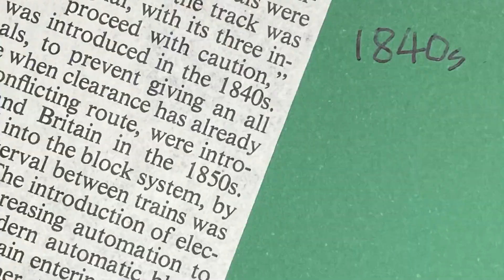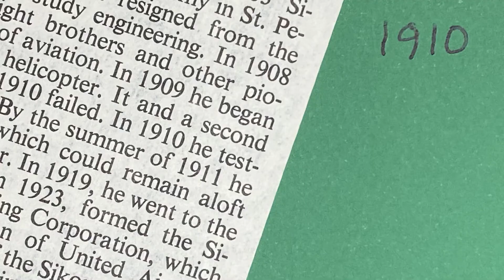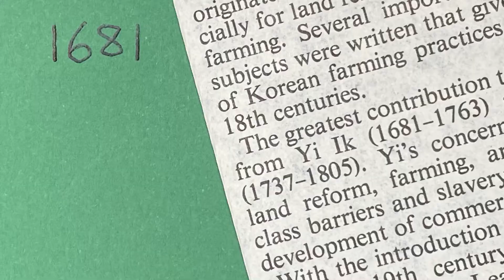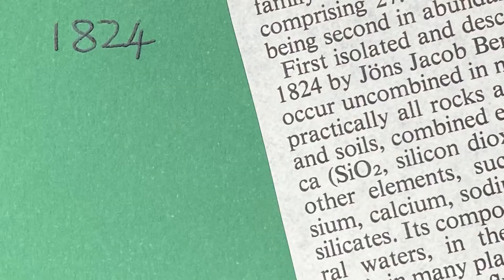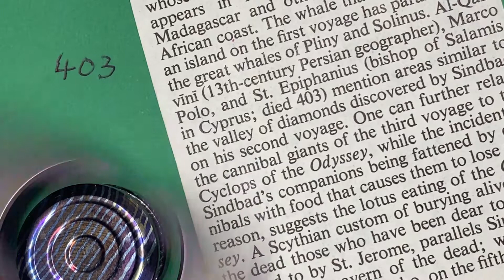Signals - 30 second puzzle 0034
30 second puzzle with words that start with ‘S’
/  Encyclopedia Britannica / 브리태니커 백과사전